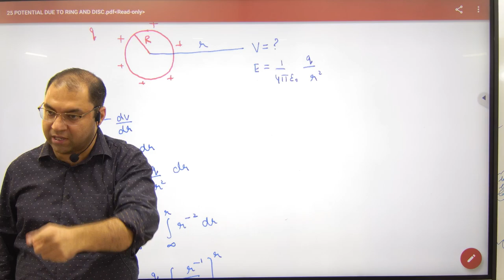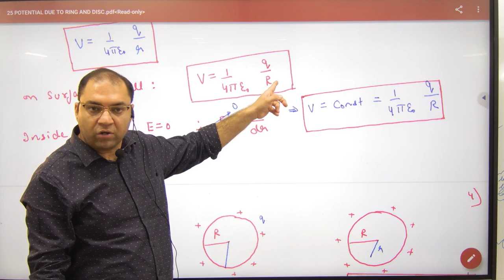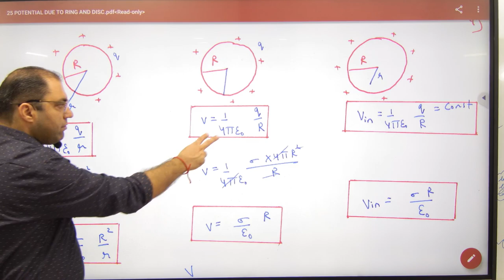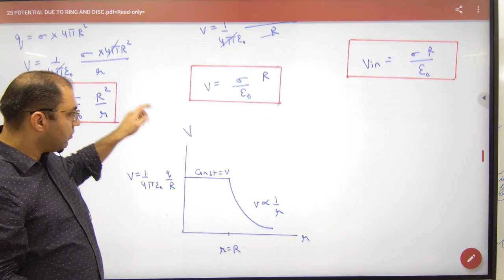4 Electric Potential due to Shell